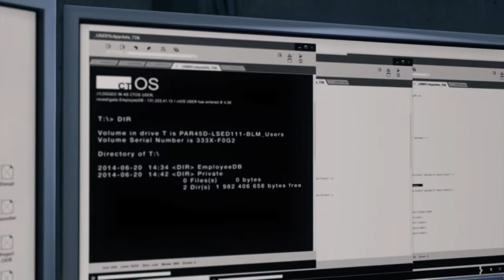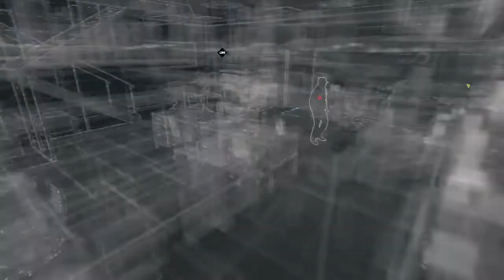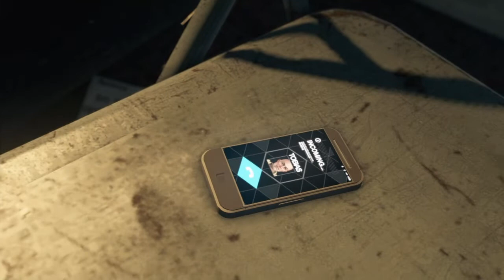Watch Dogs Walkthrough Part 42 - DLC